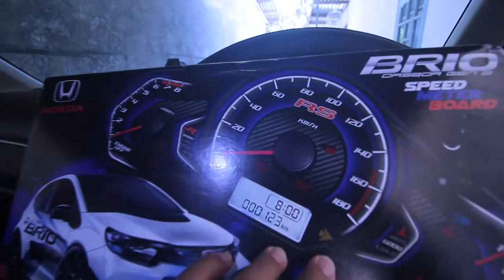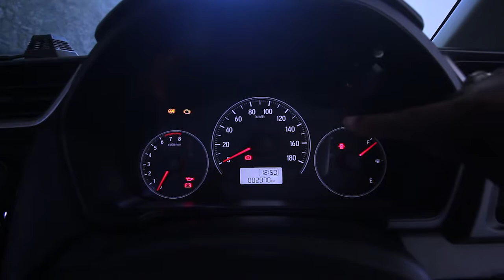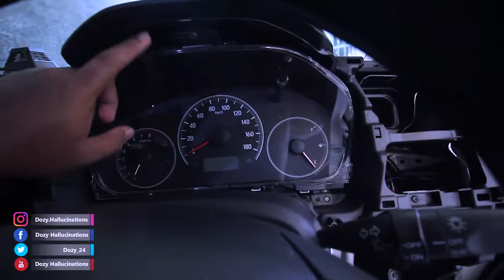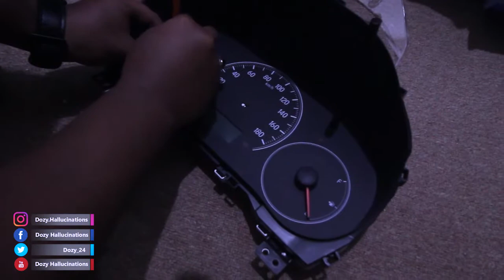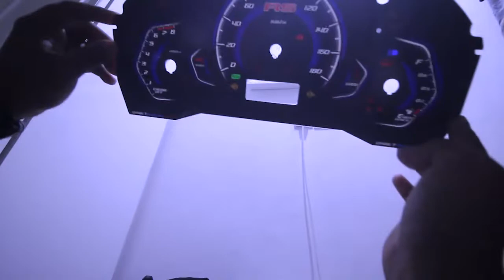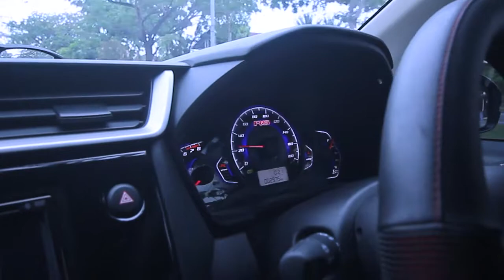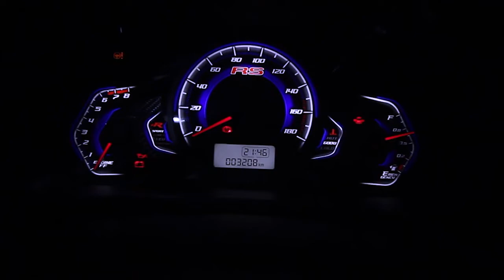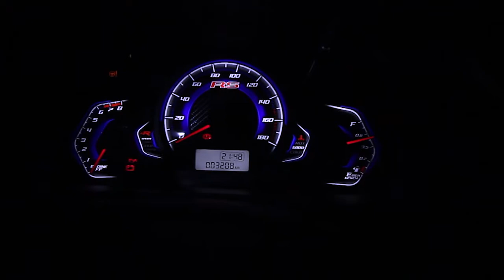PEMASANGAN PAPAN SPEEDOMETER CUSTOM DI BRIO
OKE gengsss,,
Kali ini kita memasang papan speedometer custom,, tonton sampai selesai broo,mana tau jd referensi buat bro2 ku semua.

Jangan lupa SUBSSSSCRIBEEE gengs.

Salam
Dozy Hallucinations